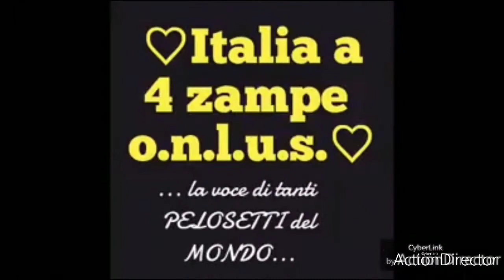♥️Italia a 4 zampe ErPapy♥️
Priverno LT
Da noi i gatti arrivano da soli...oggi una femminuccia nera e venuta a far visita ai nostri...e noi...aggiungiamo un posto a tavola...tutti cercano casa 6/7 mesi...segni particolari coccoloni...